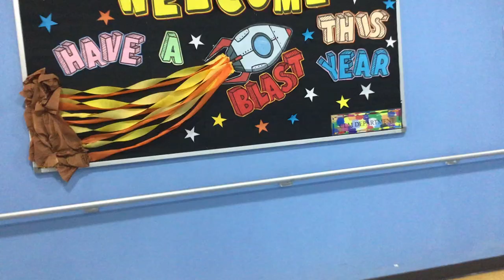Me walking.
I haven’t been here before.